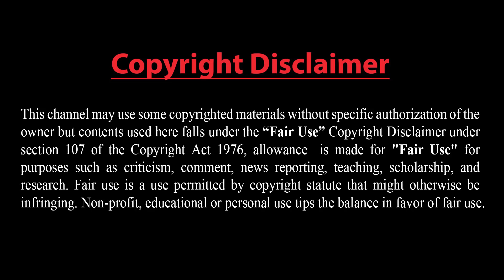ইসরাইলের পরমাণু কেন্দ্রের লক্ষ্য করে ১৫ রকেট নিক্ষেপ !!